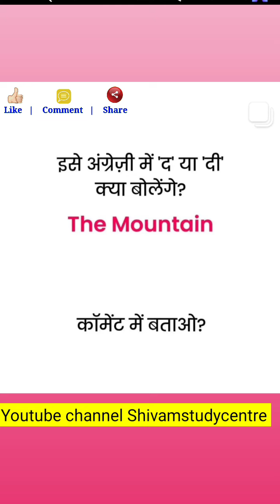English conversation practice✅|| daily use english sentence|| use of the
English conversation practice| English speaking practice| daily use English sentence| basic eng..

English speaking practice sentence| learn English| sentence use daily life| learning English with Shivam Study Centre

Stories
Your queries.

English Vocalory
english word meaning kaise likhe
english word
daily english aur hindi sentence
daily english vocabulary
online english word meaning
online english word meaning kaise yaad kare
your quiers
common english word
common english speaking word with hindi mai
basic english
word meaning

basic english word use in hindi for daily
daily use english sentence question and answers
kanchan sharma english speaking

daily use english practice for you.

tre.